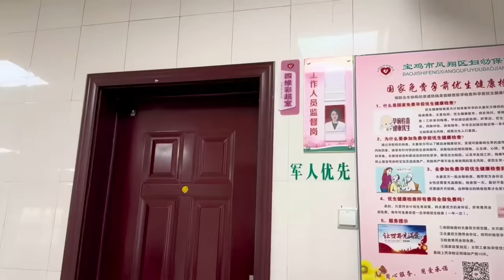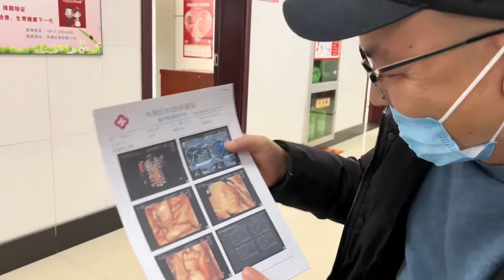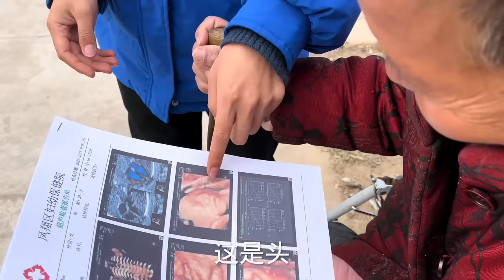老挝媳妇怀孕5个多月了，做完四维彩超，迫不及待的和婆婆分享！